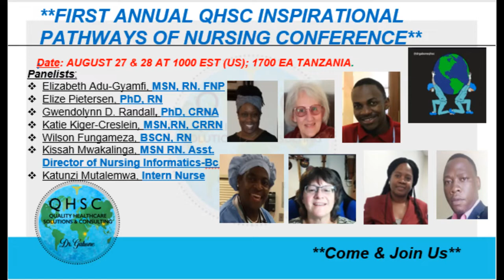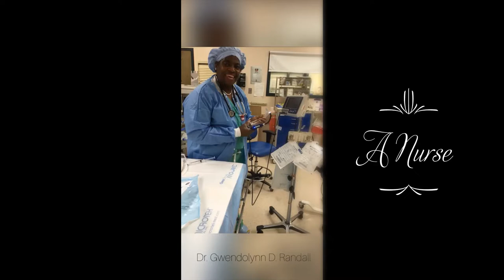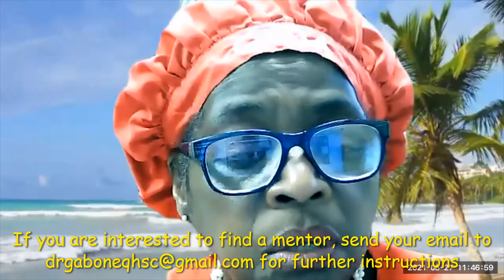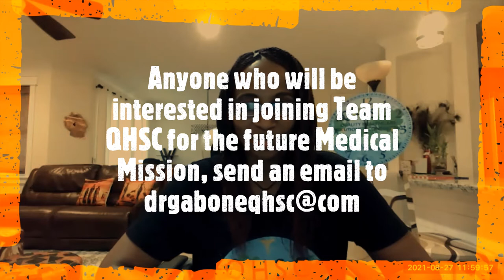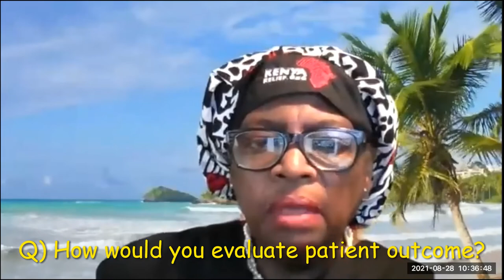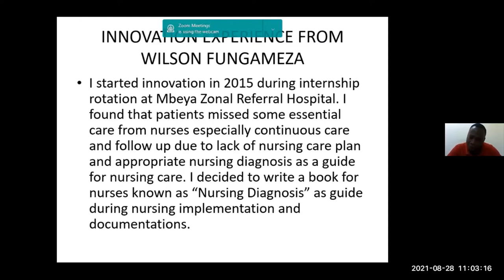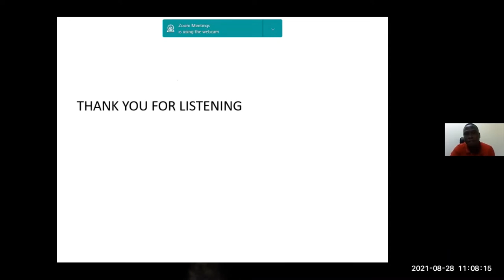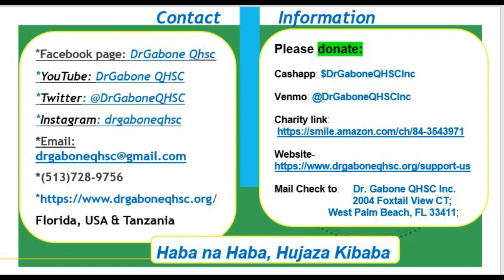QHSC 1st Annual Inspirational Pathways of Nursing Conference. August 27 & 28 2021.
Are you aspiring to become a nurse? Questions on what to do as a nurse? Meet Global Experts from United States of America, South Africa, and Tanzania. Learn the diverse pathways that a nurse can embark on to fulfill the dream of becoming a nurse. Welcome to the nursing profession.